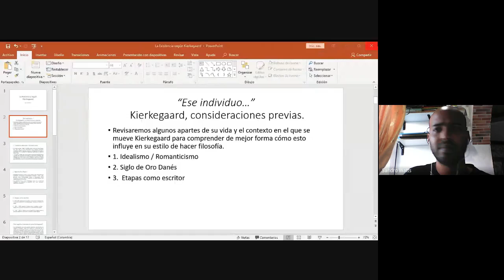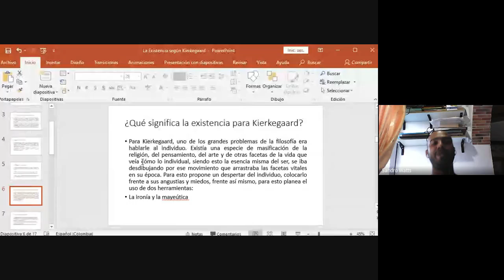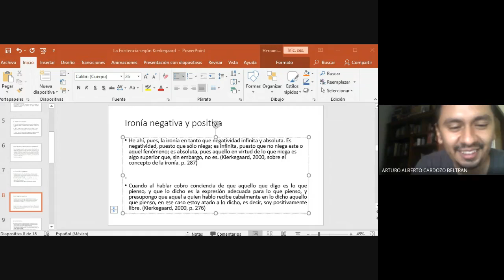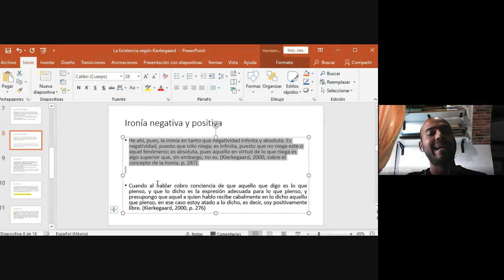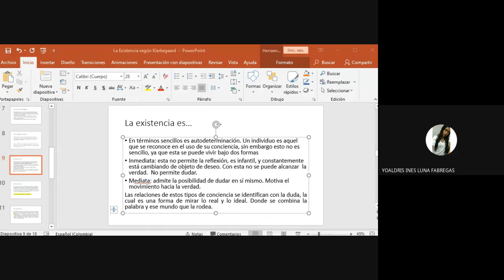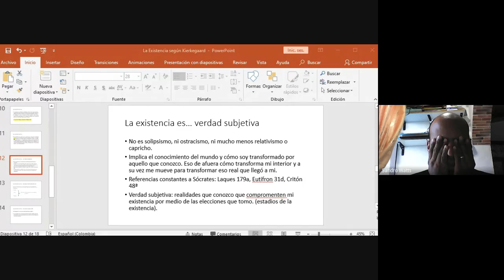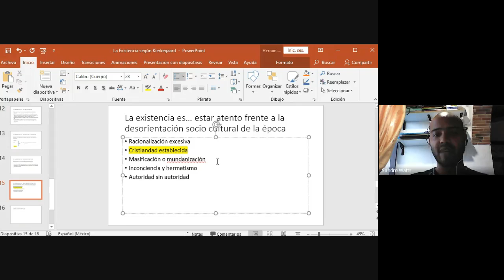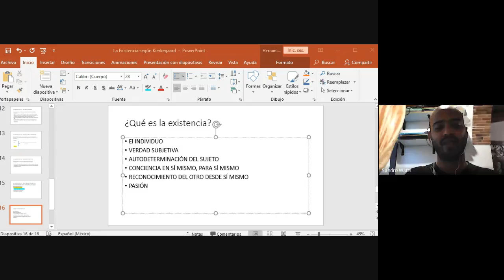Encuentro semillero Es Muss Sein: Kierkegaard